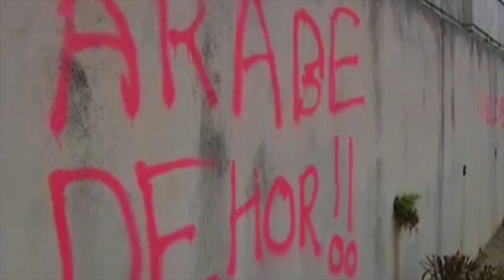Islam in Europe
Video showed at the opening of the Forum for Future of European Democracies and Muslim Communities, addressing in specific European Muslims and their future, co-organized by EMISCO and COJEP International, was held in Istanbul on 10-11 May 2012 with the kind hospitality of ITICU EU Center.

The Forum was supported by Turkish Ministry for EU Affairs, Istanbul Metropolitan Municipality, Municipalities of Esenler, Zeytinburnu, Bahçesehir, Esenyurt and Bahçelievler. The Forum was attended by a large number of NGO representatives, academicians, media representatives and politicians, coming from European countries, Turkey and many Muslim majority countries.

Minister of Public Administration of the Republic of Kosovo, State Minister of the Republic of Macedonia,  Former President of the Parliamentary Assembly of the Council of Europe, President of the Conference of INGOs of the Council of Europe, Deputy Under Secretary of the Turkish Ministry of EU Affairs, Honorary President of the European Muslim Union, Rector of the Istanbul Commerce University and President of COJEP International welcomed the participants and explained the purpose of the Forum.

The Forum was organized in four Panels addressing: "Future of European Democracies: Freedom or Security?"; "European Muslims in the political arena"; "Where Europe is going and wants to go? What is its identity»; and "What should be the role of the Media and State regarding the future of European Muslim Communities in the political arena?".

European democracies are encountering deep socio-economic, political and societal crisis. European democracies, which claim that they respect fundamental rights of its citizens, are now experiencing rise of racism, anti-Semitism, Islamophobia and violent extremism. This negative development is not only a threat to democracy, but also causes fear and restlessness among the ethnic and religious minorities. It is also an obstacle to positive development towards living together and cohesiveness, as well as promotion of basic freedoms.

Many political leaders are on record stating that multiculturalism is dead and they accuse Muslim communities as the main cause of this failure. Needless to say, those statements are not backed by any scientific research or data. They are the product of populism and political considerations, which curtail the presence of Muslim communities through restrictive laws leading to xenophobic reactions. At the same time, democratic demands of the Muslim communities are ignored. There is as well scarce acknowledgment of the valuable contributions of Muslim communities to all dimensions of European development.

In this difficult situation, it is clear that Muslim communities need moral and political support in convincing decision makers in Europe to change their anti-Muslim discourse and consider them as  full citizens. Such recourse must have a real political legitimacy based on reciprocal knowledge, a mutual dialogue and understanding.

To achieve these objectives, it is necessary that all governments strengthen their relations and co-operation with NGOs and representatives of Muslim communities in Europe. To assist this vital effort, the Annual Forum for the Future of European Democracies and Muslim communities has been put in motion.

Panelists of the Forum shared their experiences, views, analysis and recommendations on the important issues under discussion. A lively debate followed these presentations.

The following points were highlighted:

 - The ongoing revolutions in the Muslim countries of the Middle East are a testimony to the reality that human rights and democracy are fully part of Islamic values.

 - Muslim identity is part of European identity and Islam is also a European religion.

- The Muslim communities are a positive force for transformation and change towards pluralistic European societies.

- The Muslim communities accept the secular context of Europe.

- The Muslim communities are promoting the evolution from multicultural to intercultural European societies.

- Diversity among Muslim communities should be recognized and accepted by all.

- Muslim communities are profoundly concerned by the rise of Islamophobia, as also recently confirmed by the Amnesty International.

- Islamophobia, discrimination and intolerance against Muslims is a clear affront to their human rights and dignity, and should be tackled not through a theological approach, but through application of universally accepted human rights values and principles, of which Islamic values are an integral part. These values and principles include freedom of religion and freedom of expression and prohibition of incitement of racial, religious and national hatred.

To achieve these aims, Muslim communities are promoting working closely with governments, international organizations and civil society initiatives to combat racism, xenophobia, anti-Semitism, discrimination against Roma and all other vulnerable groups.